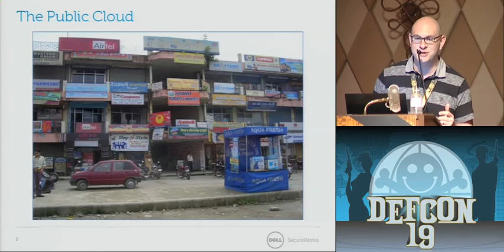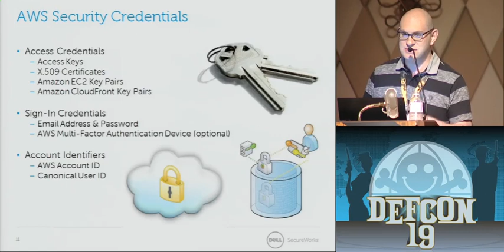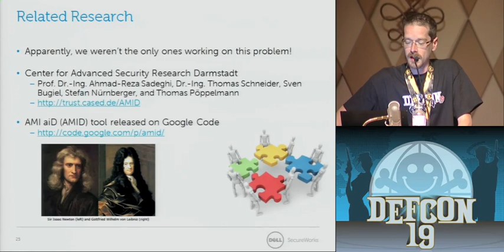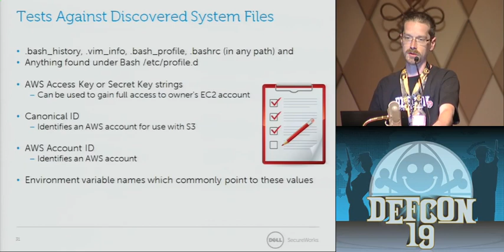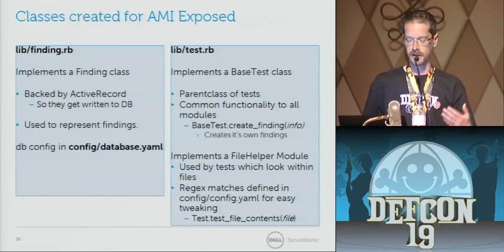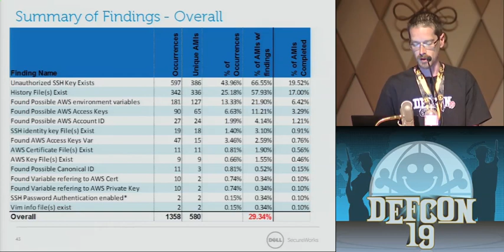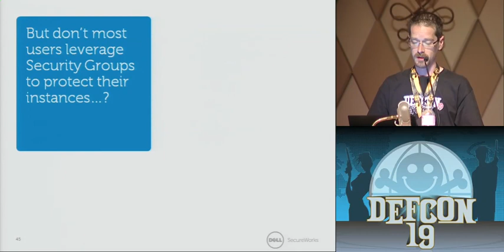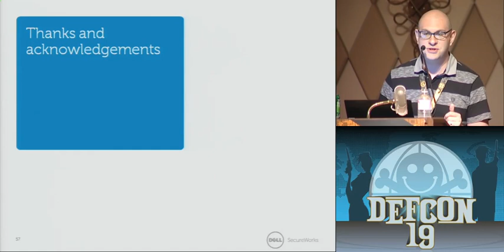DEFCON 19: "Get Off of My Cloud": Cloud Credential Compromise and Exposure (w speaker)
Speakers: Ben Feinstein Director of CTU Operations & Analysis, Dell SecureWorks Counter Threat Unit (CTU) |
Jeff Jarmoc Security Researcher, Dell SecureWorks Counter Threat Unit (CTU)

An Amazon Machine Image (AMI) is a virtual appliance container used to create virtual machines (VMs) within the Amazon Elastic Compute Cloud (EC2). EC2 instances typically interact with a variety of Amazon Web Services (AWS), and as such require access to AWS credentials and private key materials. In this presentation we will explore how AWS credentials and keys may end up being persisted within an AMI. If persisted within a public or shared AMI, these credentials and key materials may be unintentionally shared with 3rd parties. We will discuss the different types of AWS credentials and key materials, how they are used to access different Cloud services, and the risks and potential impacts of compromise of this sensitive information. A new tool, "AMIexposed" will be released that can check an AMI for the most common ways AWS credentials and keys are persisted within an AMI. The results of research using AMIexposed against public AMIs will be presented, helping to quantify the scope and prevalence of AWS credentials and keys exposed within public AMIs. We'll also discuss the risks inherent in trusting public AMIs to be free of backdoors, trojans, and other malicious hitchhikers. Results of an experiment demonstrating these risks will be presented. Finally, the talk will propose best practices for utilizing AMIs. These will include specific steps for ensuring you organization's AWS credentials and key materials are not unintentionally persisted within public or shared AMIs, and recommendations regarding usage of 3rd party public AMIs.